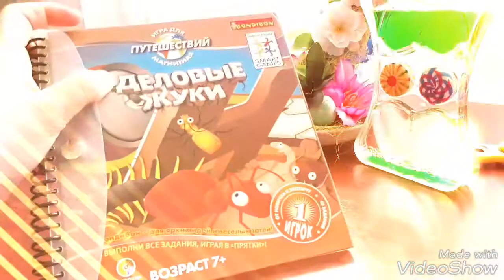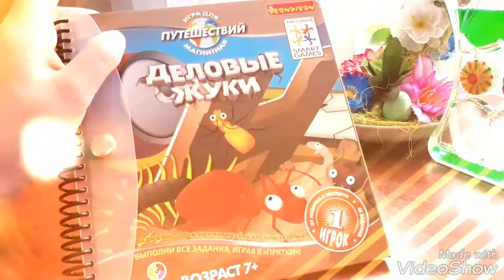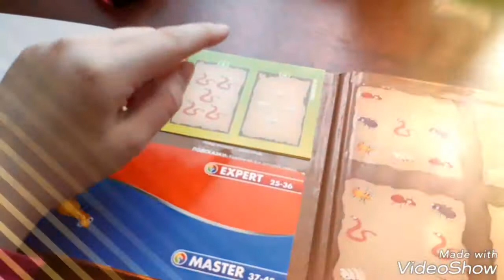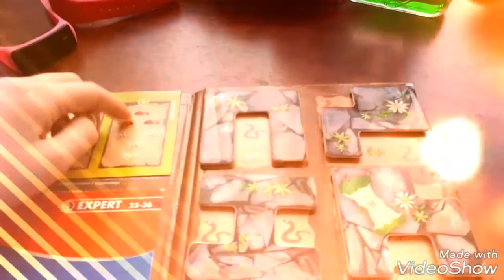ИНТЕРЕСНЫЕ ВЕЩИ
Ты ещё, наверное, их не видел.